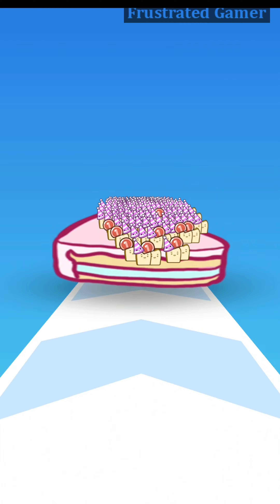FOOD RUN ALL LEVELS GAMEPLAY WALKTHROUGH PART 49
Grow swarms of food!

There's so much food! Go through gates to get even more!